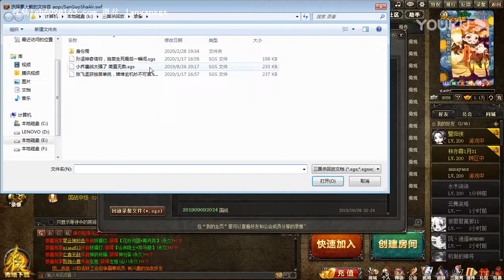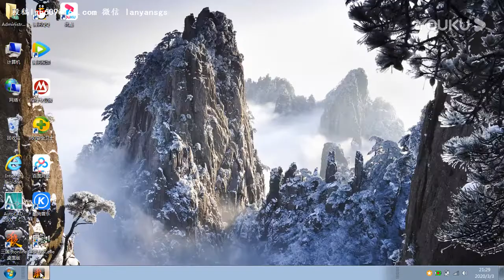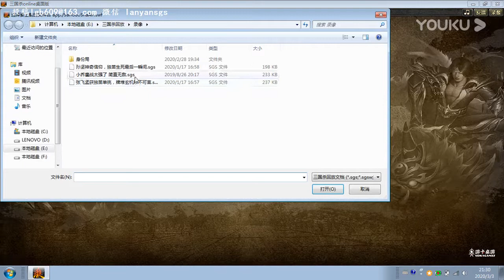蓝烟三国杀国战 鏖战小乔无解 张飞蓄力待时 20200305 超清